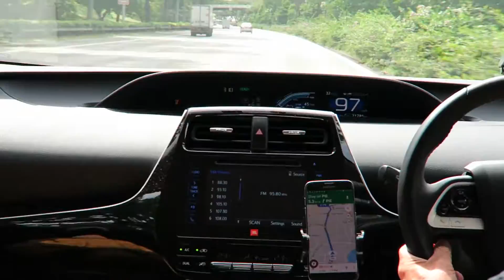Personally Met Ronaldo, David Beckham and Muhammad Ali | Madame Tussauds, Singapore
Went to Madame Tussauds in Sentosa, Singapore during our Christmas vacation last December 2016.